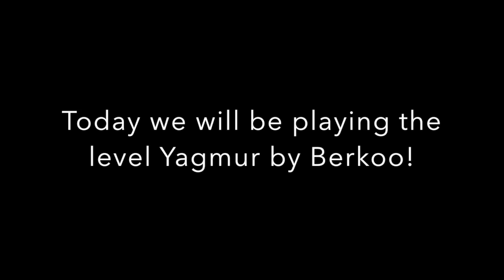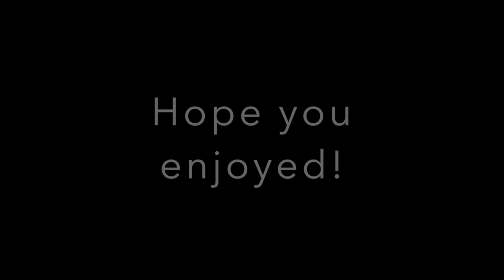Yagmur by Berkoo | Geometry Dash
This is a very easy level called Yagmur by Berkoo. Main menu song: Paracosm by Xtrullor Level song: Calm by CursedSnake